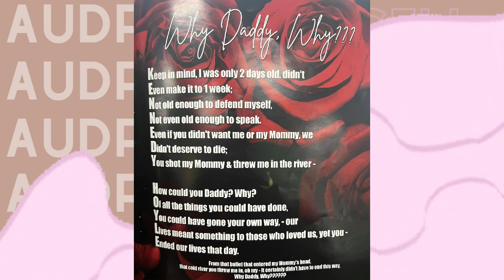Danielle & Kennedy Holye Home going Celebration 🌹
Hey Loves!

Danielle and Kennedy was laid to rest this weekend, Kennedy's remains still have not been found and Brandon Isabelle is currently pleading 'not guilty'. Please continue to keep Danielle's family lifted in love and light.